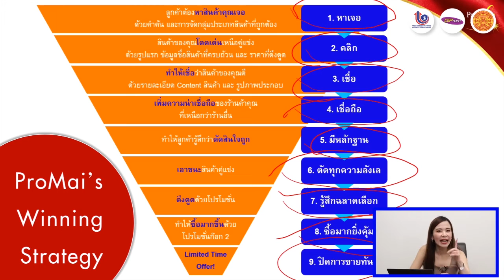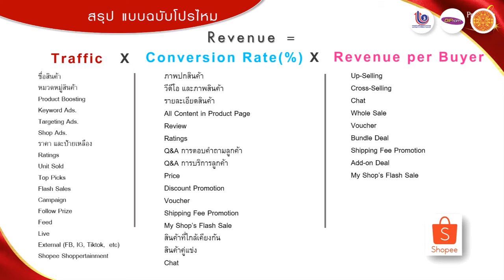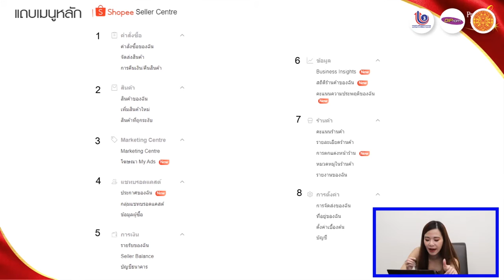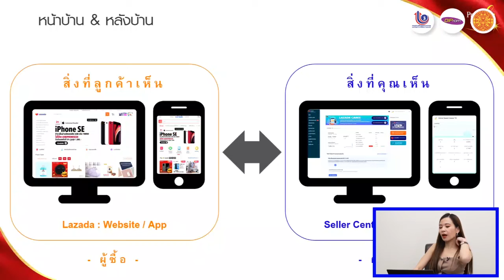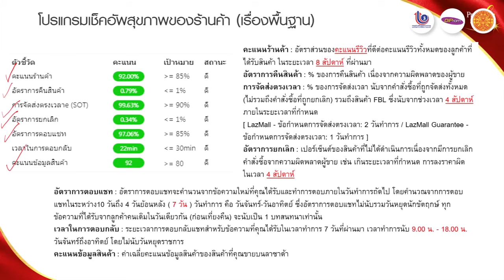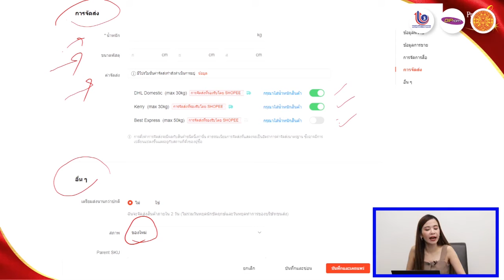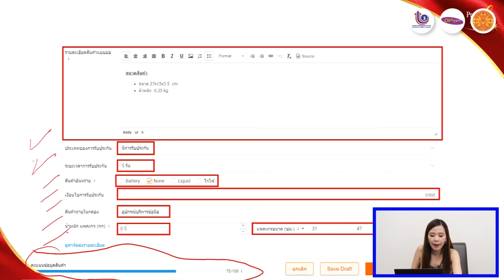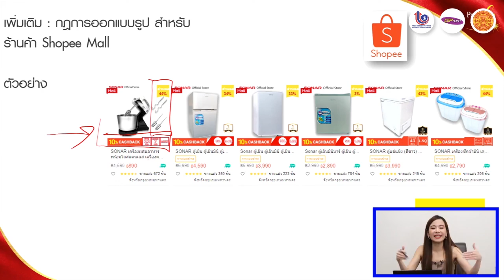Day 4 : Marketplace EP. 6/7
SMEs GROW UP : ปั้น SMEs สู่ B2C ฝ่าวิกฤตโควิด-19
"ก้าวทัน COVID กับ MARKETPLACE เพื่อ B2C 2020 "
หัวข้อในวันนี้
1. กลยุทธ์การทำโปรโมชั่นแบบมือโปร
2. Lazada และ Shopee
3. ทิศทางแห่งอนาคตกับ E-Marketplace
4. วิเคราะห์ยอดขายและธุรกิจบน E-Marketplace
โดย คุณพิจิตรา เรืองวัฒนไพศาล
ผู้เชี่ยวชาญด้านการขายสินค้าผ่าน E-Marketplace ในประเทศไทย,
Lazada Top Seller 7 ปีซ้อน และร้านค้าตัวอย่าง 2 ปีติด,
เจ้าของ FB Fanpage "ProMai เส้นทางสายไหม Professional Entrepreneur"
💰พร้อมแขกรับเชิญที่จะมาเขย่าเงินในกระเป๋าของคุณ กับ
คุณบิว-สกล พณิชย์เสรีวงศ์ อดีตผู้บริหารที่ออกมาทำธุรกิจเองผ่าน Marketplace และประสบความสำเร็จยอดขายหลักล้าน